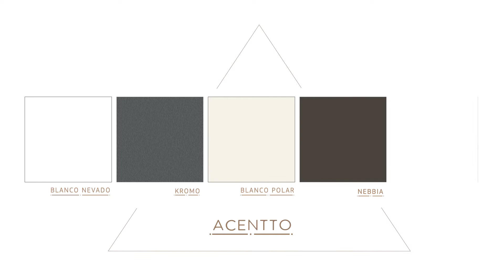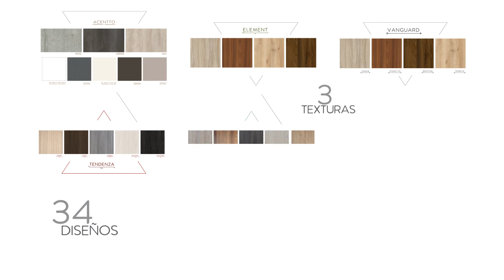Tablemac Duratex presenta Dharma: Consciencia y Conexión. Colección laminados 2017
Lo que vivimos es nuestra conexión con lo que somos, nuestra esencia. Tablemac Duratex presenta Dharma: Consciencia y Conexión. Colección laminados 2017.